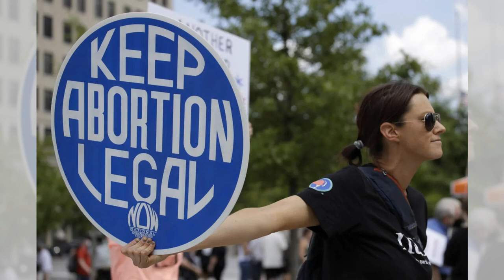以色列空襲貝魯特；真主黨高層指揮官被殺：美國深度20240921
大家好！歡迎來到我們的美國深度節目！今天我們將深入探討以色列在貝魯特的空襲事件，這次襲擊不僅造成至少14人遇難，其中包括一名高級真主黨指揮官，還引發了對以色列和真主黨之間衝突升級的廣泛擔憂。以色列軍方宣稱其行動是為了確保北部邊界的安全，然而這次襲擊的後果卻讓人不禁思考這場衝突的深層原因及其對黎巴嫩及以色列人民生活的影響。隨著救援工作進行，死亡人數可能上升，民眾的心理壓力與生活困境也日益加劇。同時，我們還將討論亞利桑那州最高法院的一項重要裁決，這一裁決影響了近98,000名選民的投票權，涉及到選舉公正性與選民權利的深刻話題。請大家繼續收看詳細內容！